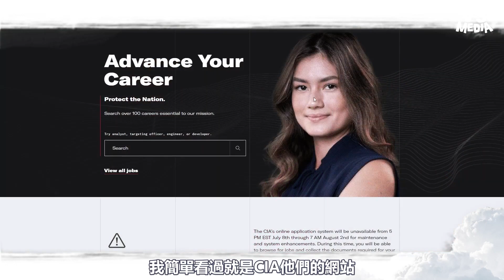CIA跟FBI的薪水一定超高？ 或許他們比你還血汗《VS MEDIA》